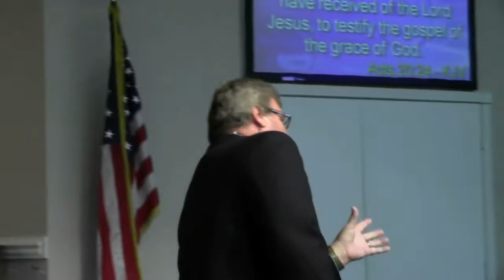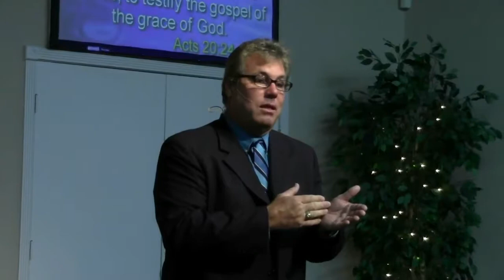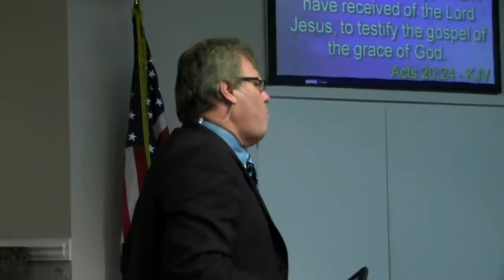(FVC 08/18/13 AM) Finishing Your Course With Joy!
Just because you walk and live by faith, it doesn't mean that you won't encounter problems, or issues in life.  You must apply the Word and faith to issues to overcome them!